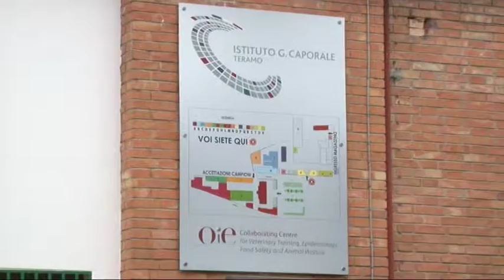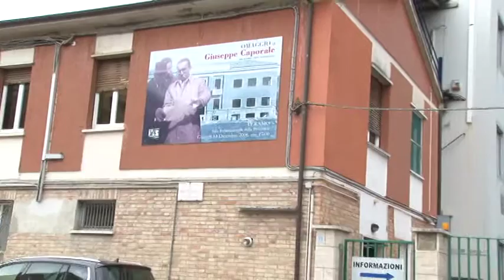Izs. Mattioli nuovo direttore generale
Mauro Mattioli, docente di medicina veterinaria ed ex rettore dell'Università di Teramo è il nuovo direttore generale dell'Istituto Zooprofilattico Sperimentale dell'Abruzzo e del Molise "Giuseppe Caporale" di Teramo